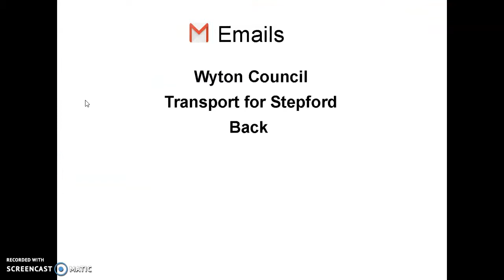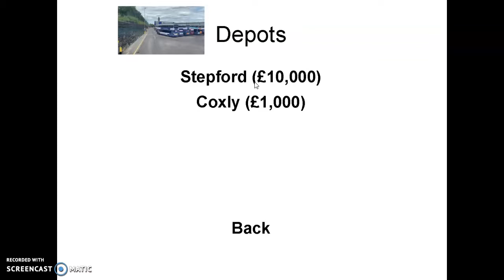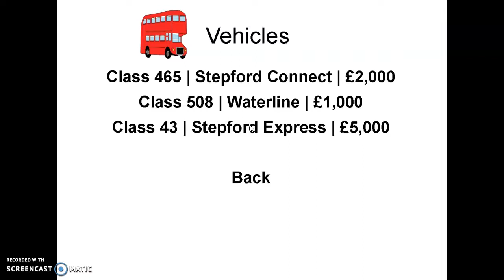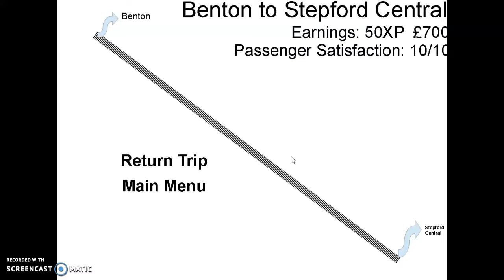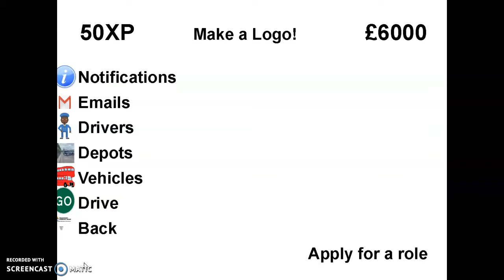Transport Company Mode #8 | Trains!